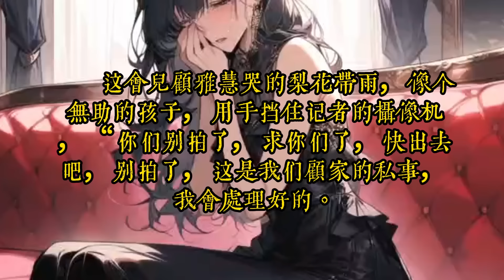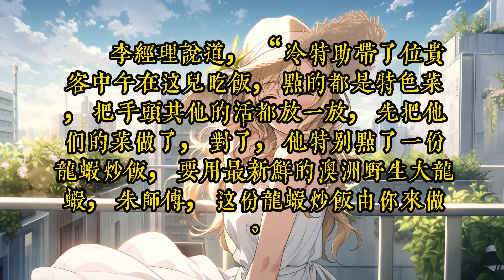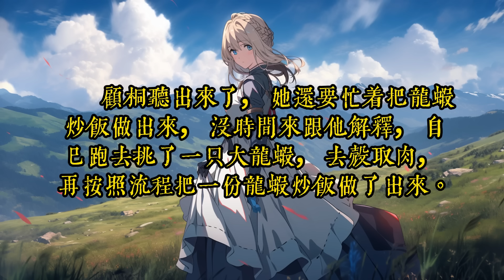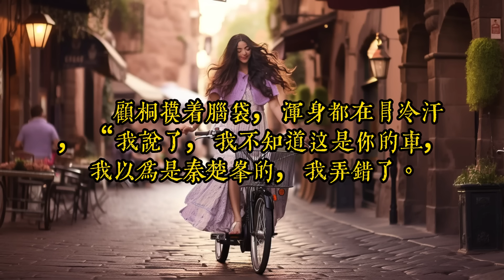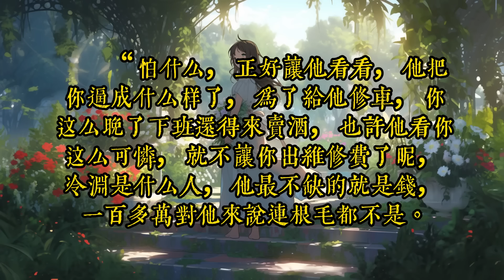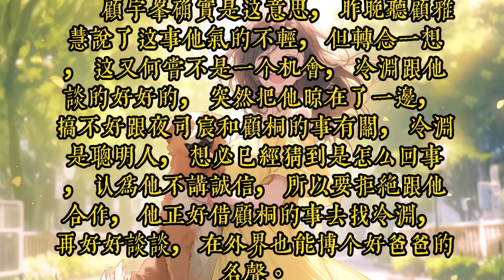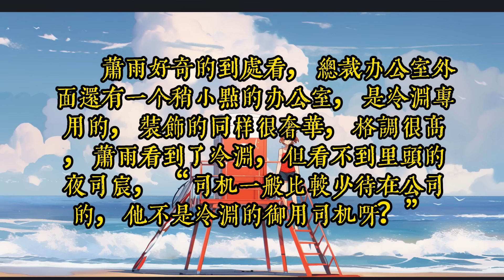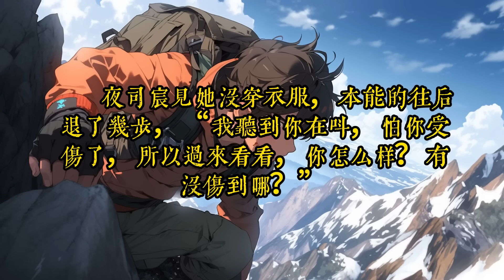《新婚夜，穷老公的身份暴露了》1- 40